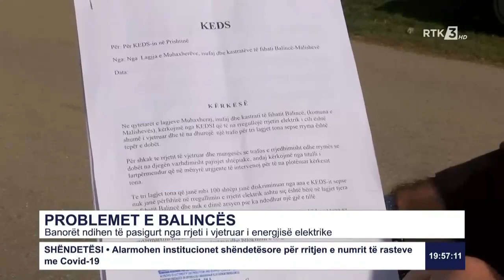Banorët ndihen të pasigurt nga rrjeti i vjetruar i energjisë elektrike në fshat